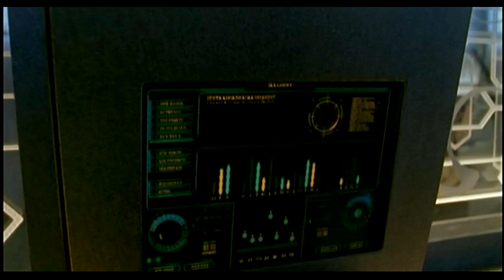Stargate SG1 - Have You Received Your Update (Edited)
Clips from the episode "Revisions"